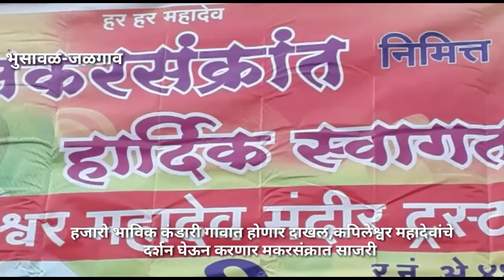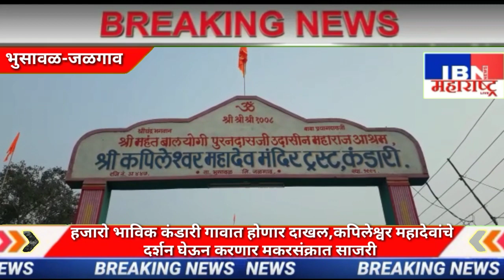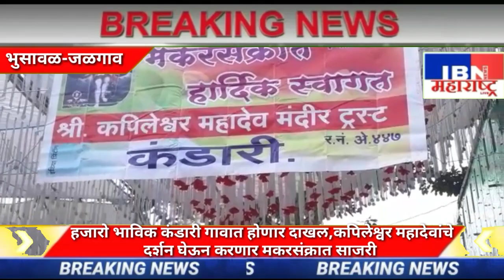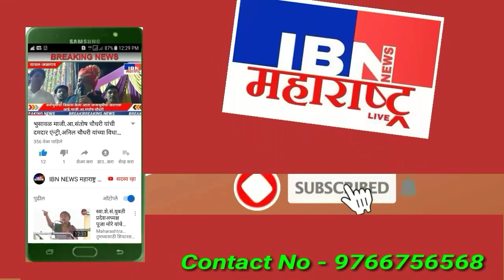भुसावळ-कंडारी गावात हजारो भाविक होणार दाखल,कपिलेश्वर महादेव यांचे दर्शन घेत मकरसंक्रात करणार साजरी